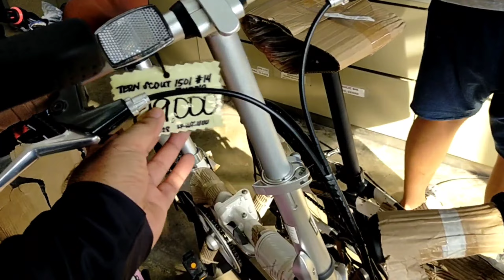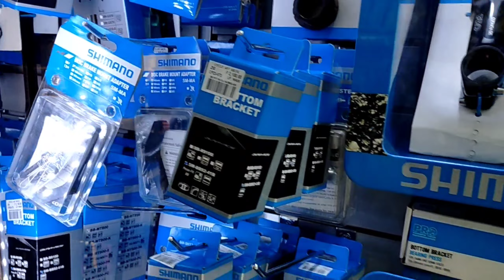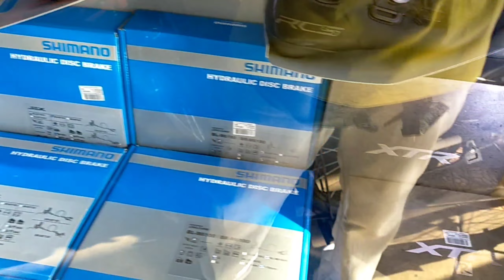BIKESHOP SA QUIAPO | SIKSIK SA DAMI DITO | ONE STOP SHOP FOR BIKERS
Hello mga ka Chillax eto pumunta ulit tayo sa Quiapo para mag update this month of June. Dito naman tayo sa Cycle Arts. Siksik mga bikes at parts dito. Buti andito si Lods kuya Erick para ma guide tayo at maging mas masaya ang pagbibigay ng impormasyon.
Do turn on your notiff bell to keep you updated on our latest vlogs.